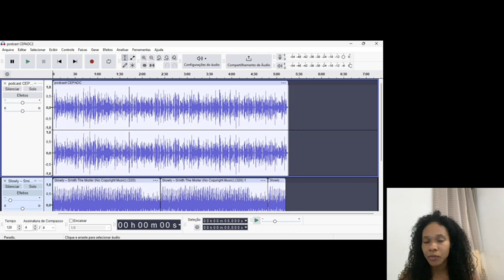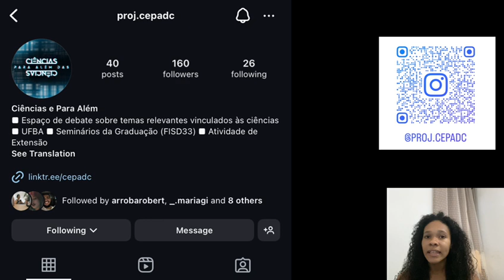Vozes das ciências: Investindo em uma cultura de divulgação científica.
Vozes das ciências
Investindo em uma cultura de divulgação científica: Um podcast do projeto Ciências e para Além das Ciências.
Bolsista de extensão: Nethele Reis Rodrigues
Orientadora: Profª Drª Flora Souza Bacelar
Em frente a tantos ataques à ciência durante a pandemia de COVID-19 é preciso reverter o cenário, investir em uma cultura de divulgação científica para combater a desinformação e os preconceitos que podem surgir quando há interesses sociais envolvidos embasados erroneamente por argumentos científicos e desenvolver o pensamento crítico na população. Nesse contexto, surge o podcast "Vozes das ciências".